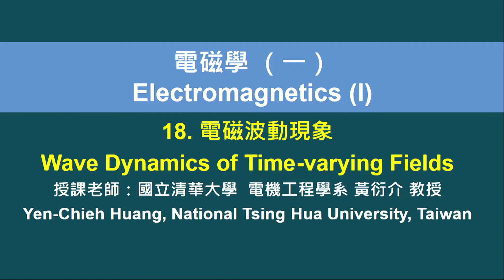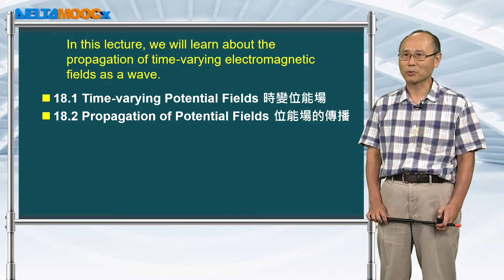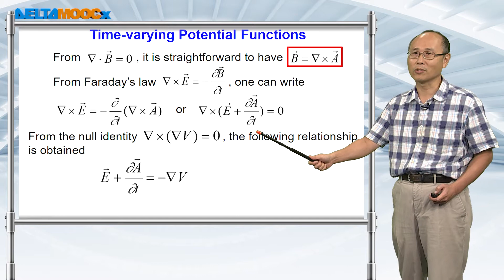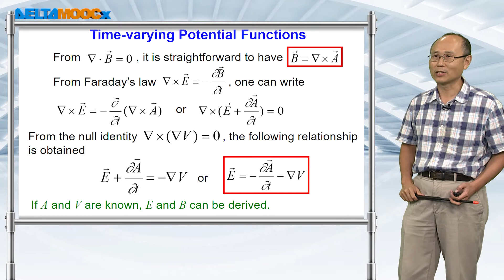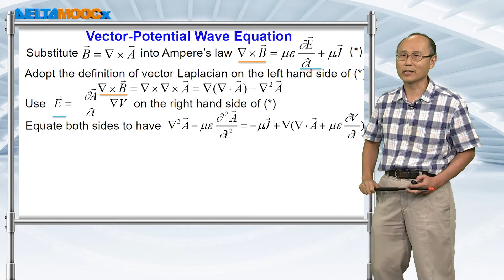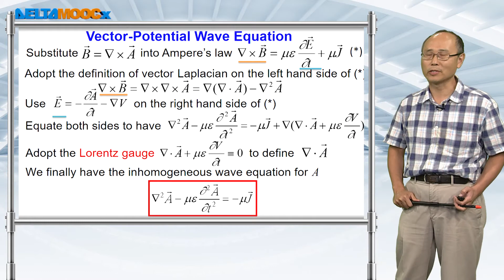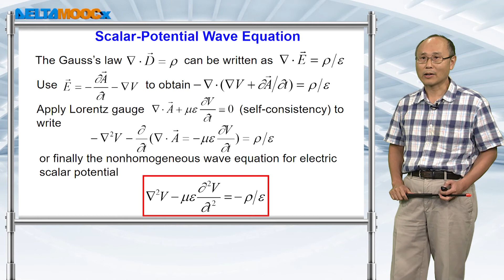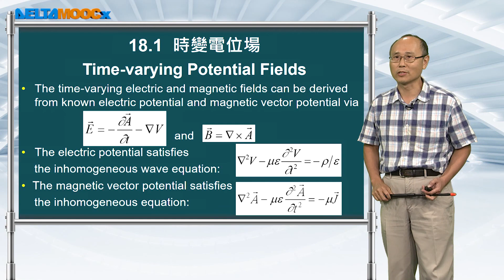電磁學(一)_黃衍介_18. 電磁波動現象_18.1 時變位能場